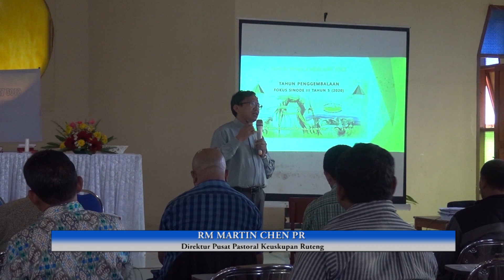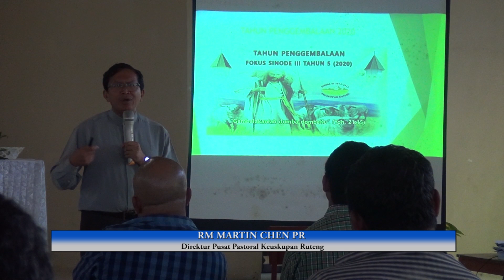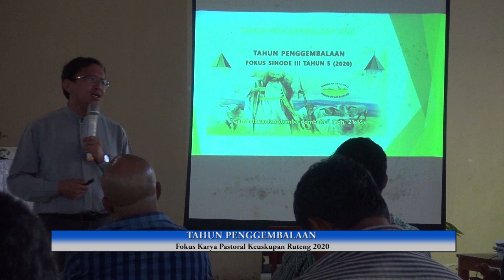Tahun Penggembalaan: Fokus Karya Pastoral Keuskupan Ruteng pada 2020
Implementasi Sinode III Keuskupan Ruteng memasuki tahun ke lima pada 2020. Pada pertemuan pastoral di empat kevikepan, November 2019, Direktur Pusat Pastoral Keuskupan Ruteng Rm Martin Chen Pr menyosialisasikan fokus karya pastoral tahun depan, yaitu "Tahun Penggembalaan".